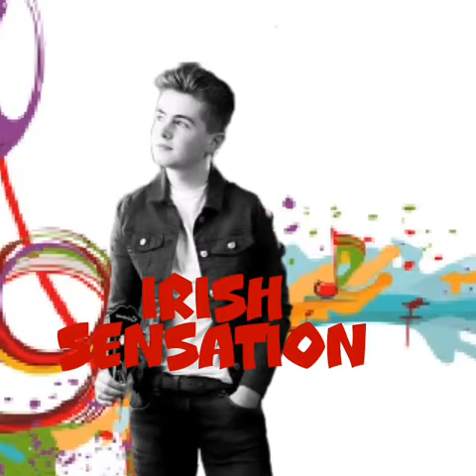GOLDEN VOICE OF OWEN MAC.MUSIC IN MY HEART.(COUNTRY MUSIC MARIA)